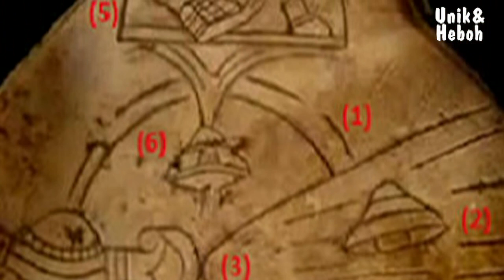7 Artefak Meksiko Kuno ini Buktikan Ada Kontak Antara Manusia & Alien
Video ini berisi informasi tentang 7 Artefak Meksiko kuno ini buktikan ada kontak antara manusia & alien